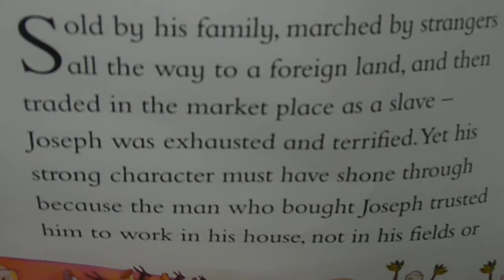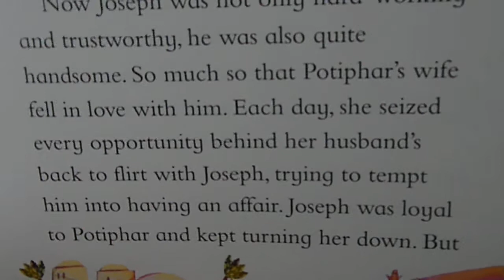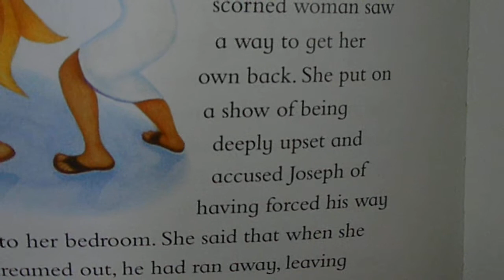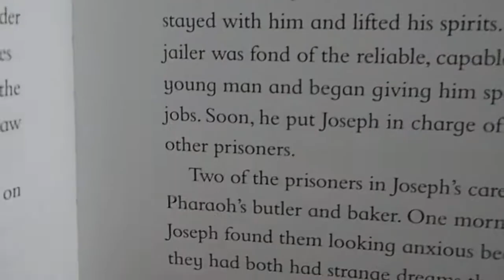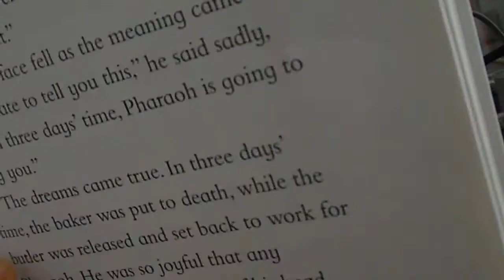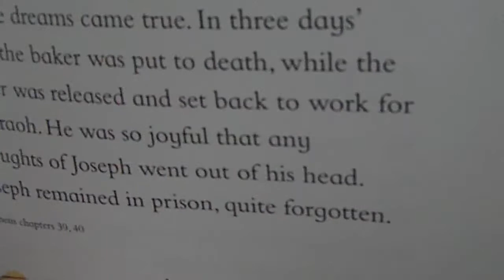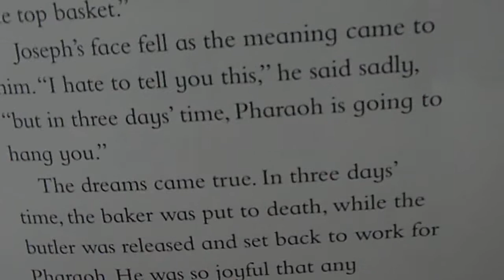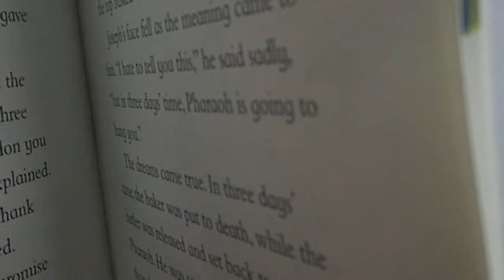‹Kids›Grace：Wonderful Bible Story‹성경이야기›– 100 A Slave in Egypt